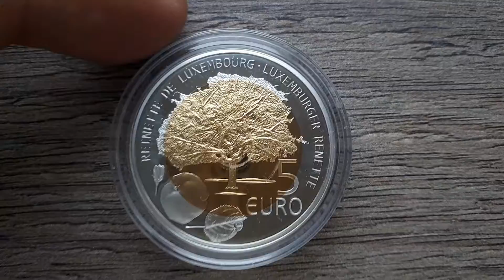5 euro or nordique argent Faune et Flore: Reinette de Luxembourg 2014 Luxembourg